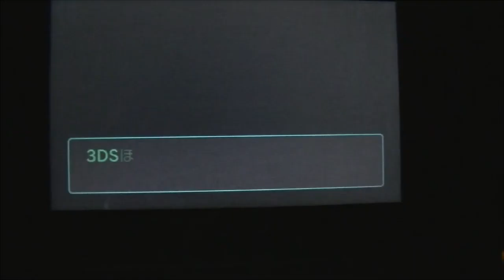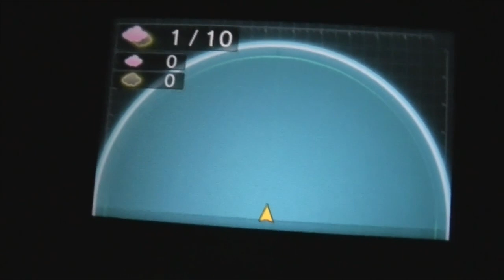Tornadus Therian Forme LIVE CAPTURE - Pokemon AR Searcher (Dream Radar) - #4 - 1ST ON YT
Price: 300 Yen [Japanese Nintendo e-shop]
This application is currently not available anywhere else. You must have a Japanese 3DS to be able to purchase it.

cuddleofdeath Pokemon "Pokemon black 2" "pokemon white 2" walkthrough help tips guide lp "let's play" playthrough "tornadus" preorder "tornadus therian" Pokémon AR Searcher and Pokédex 3D Pro "Pokemon AR" "pokemon AR searcher" "pokedex 3d pro" "pokemon apps" "nintendo 3ds" nintendo gamefreak "dream radar" new character "tornadus therian forme" "therian form" "landorus" "thunderus"